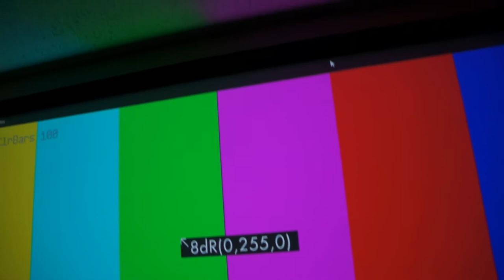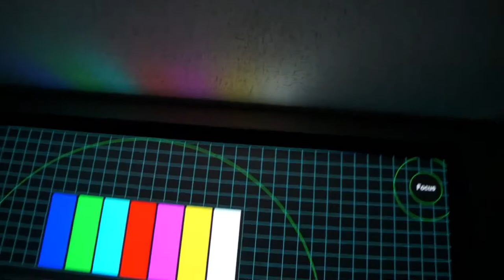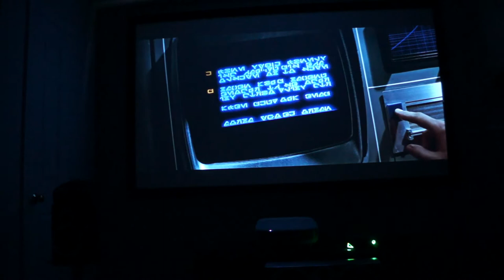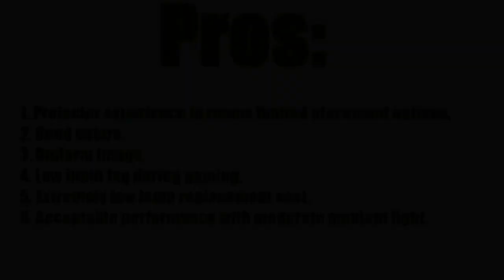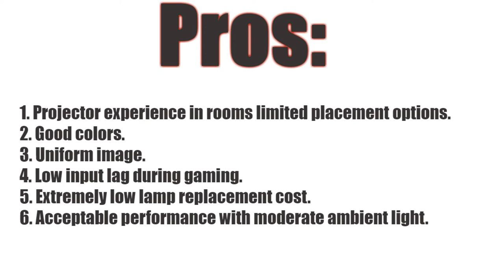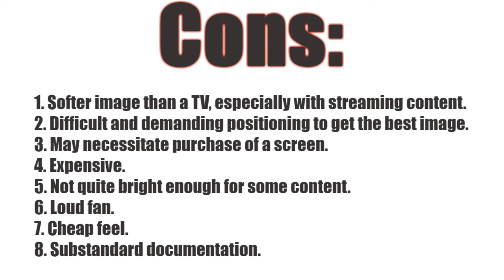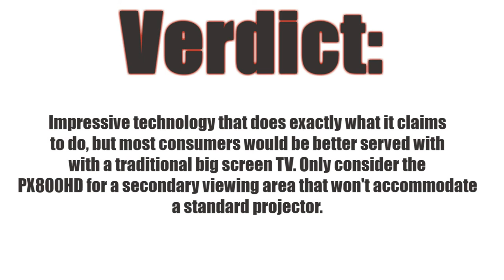Viewsonic PX800HD Ultra-Short Throw Projector Review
My review of Viewsonic's PX800HD ultra-short throw projector.

Jump To-
Video Samples- 10:20
Pros/Cons/Verdict: 16:52